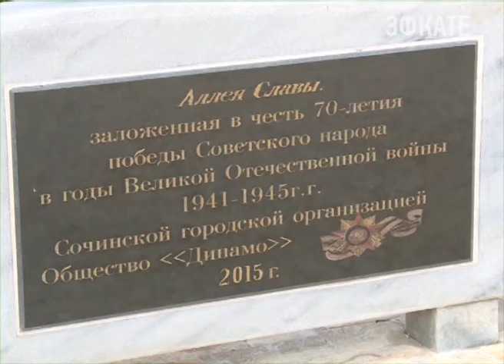В Сочи появилась Аллея славы. Новости Сочи Эфкате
Накануне её заложили ветераны, в парке Южные Культуры. Инициаторы патриотической акции УВД Города, сочинское отделение спортивного общества "Динамо" и администрация курорта.
Сочи. Новости.
Телеканал Эфкате.